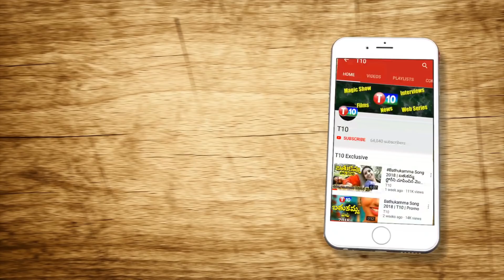ఇది బడ్జెట్ ఆ లేకపోతే కేంద్ర ప్రభుత్వ విధాన పత్రమా ..? | Women's Budget | T10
Veeraiah
ఇది బడ్జెట్ ఆ లేకపోతే కేంద్ర ప్రభుత్వ విధాన పత్రమా ..? | Veeraiah Analysis on the Women's Budget | T10For Latest T10 Updates